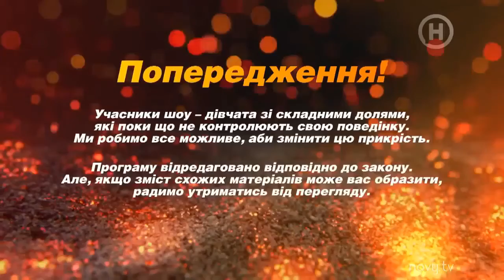ОБЗОР Від пацанки до панянки. Выпуск 2. Сезон 5 – 07.03.2021.– Анонс-розбір.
Как я создала это видео? Набрара в гугле: пацанки новий канал смотреть онлайн, и мне выскочила информация, вот я и создала свой Анонс Від пацанки до панянки. Выпуск 2. Сезон 5 – 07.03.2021.–  Анонс-розбір.